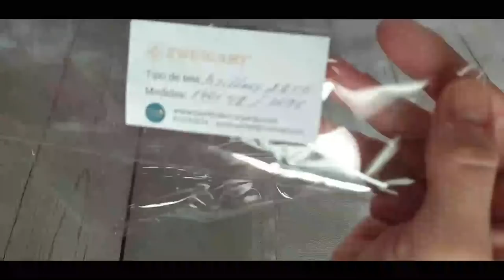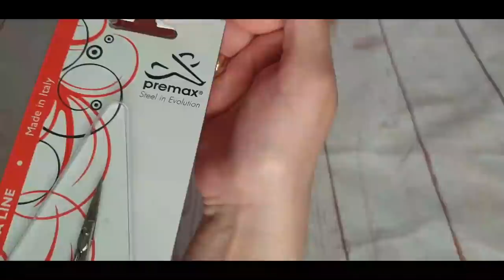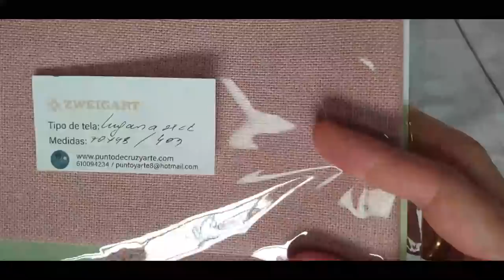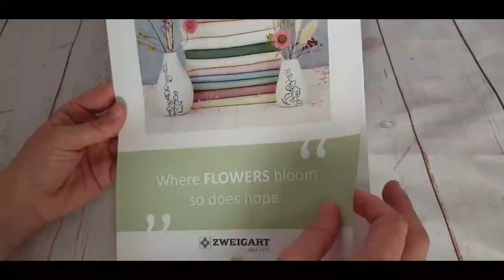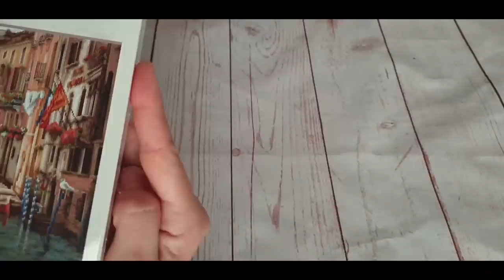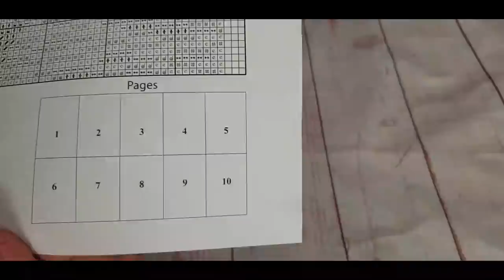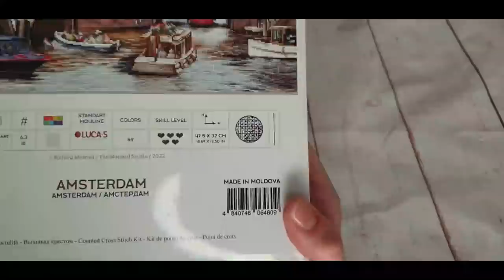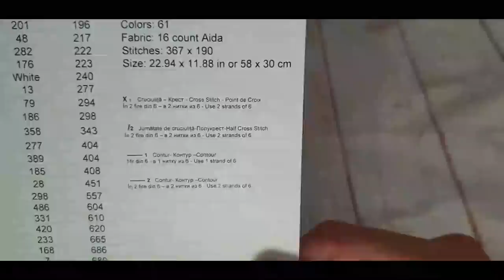✂🛍🧵 " Mis compritas con novedades irresistibles en puntodecruzyarte.com " 🧵🛍✂